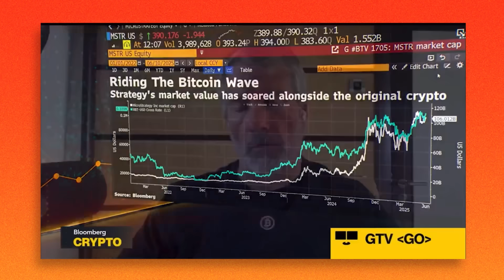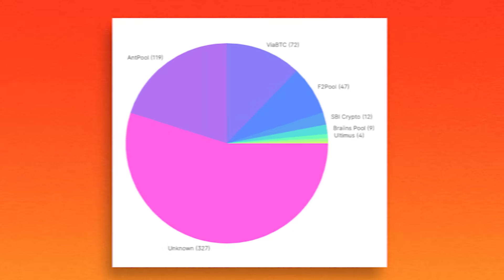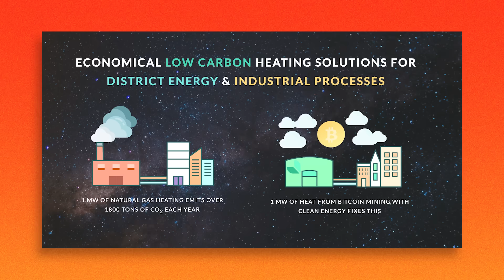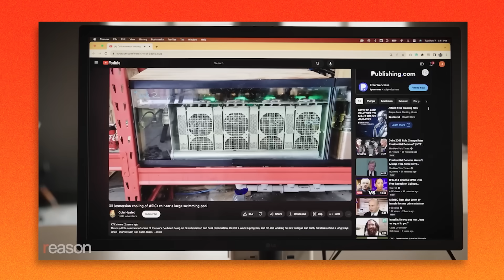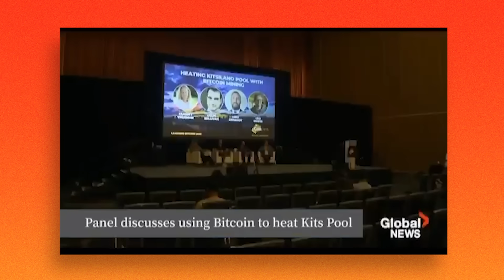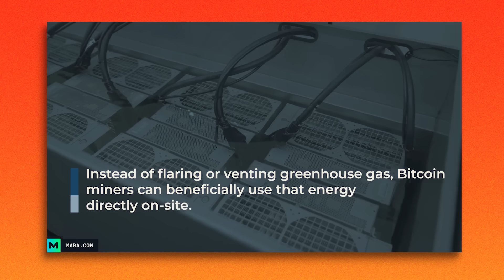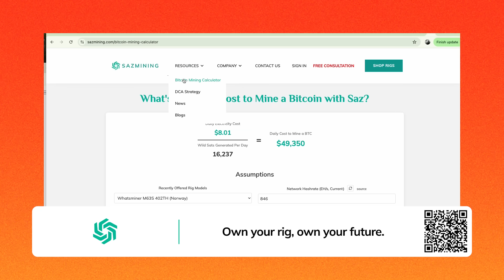Should YOU Be Mining Bitcoin in 2025?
Is Bitcoin mining dead in 2025—or smarter than ever? From hydro in Paraguay to heating apartments in Canada, mining isn’t just about earning sats anymore—it’s reshaping energy markets. In this video, we break down if YOU should mine Bitcoin, how energy costs set the floor price, and the wild ways miners are turning waste heat into value.

Because self-custody doesn’t end at your wallet.
🛰️ Satellite phones, Starlink kits, Faraday bags
⛺️ For sovereignty, off-grid living & emergencies

Because real Bitcoin starts at the source.
🛠️ Zero-maintenance, non-custodial Bitcoin mining.
🏗️ You own the miner. You keep the sats. They handle the rest.

CHAPTERS:
00:00:00 - Is Bitcoin Mining Worth It in 2025?
00:01:22 - The Shift in Mining Perspective
00:02:24 - Cost of Bitcoin and Energy Dynamics
00:03:19 - Innovative Uses of Mining Heat
00:04:36 - Mining Heat as Infrastructure
00:05:42 - Utilizing Stranded Gas for Mining
00:07:03 - Mining as an Energy Innovation Lab
00:08:08 - Is Mining Worth It? A Broader Perspective
00:09:02 - Getting Started with Sustainable Mining
00:09:32 - Closing Remarks and Call to Action